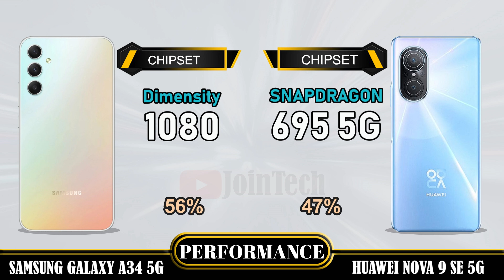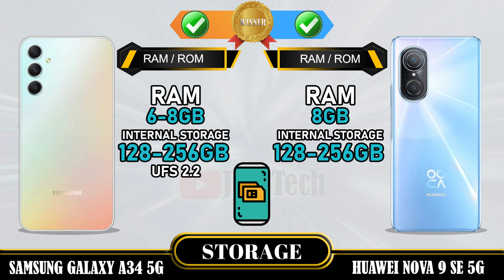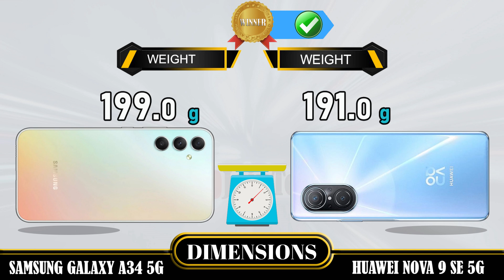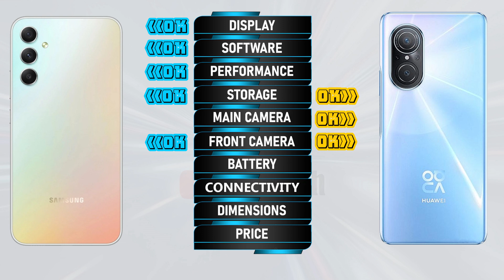SAMSUNG GALAXY A34 5G VS HUAWEI NOVA 9 SE 5G FULL SPECIFICATIONS COMPARISON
Samsung Galaxy A34 VS Huawei Nova 9 SE 5G | Comparison | Review | Unboxing | Price | Antutu Score
This is a detail Samsung Galaxy A34 first look as we give a full review with Samsung Galaxy A34 hands on specifications and Samsung Galaxy A34 feature. These data come from the manufacturer's laboratory. The actual data is affected by the test environment and is for reference only. You'll see the specs under the cover of the Samsung Galaxy A34 comparison review and Samsung Galaxy A34 unboxing all specs. Let us hear your Samsung Galaxy A34 first impressions and the different Samsung Galaxy A34 tests you carry out in the comments below, when JoinTech compares it with the Huawei Nova 9 SE 5G.
1. Credit: If i have been used in this video some Google Data (Images, Music, Clip Art and Short Videos etc.) are just used for illustrative purposes only and nothing. Thank you so much to the respectful owners for providing it.
2. We cannot guarantee that the information in this video is 100% correct. Please help correct this and provide positive feedback.
🔔 Turn on the bell for new upload notification 🔔
Please To:
► Video Content :
00:00 Intro
00:21 Best Display?
01:20 Best Software?
01:35 Best Performance?
02:03 Best Storage?
02:19 Best Main Camera?
02:48 Best Front Camera?
03:13 Best Battery?
03:34 Best Connectivity?
04:14 Best Dimensions?
04:43 Best Price?
04:52 Best Result?
05:06 Outro

Samsung Galaxy A34 vs Huawei Nova 9 SE 5G full specifications
Huawei Nova 9 SE 5G vs Samsung Galaxy A34 full specifications
Samsung Galaxy A34 vs Huawei Nova 9 SE 5G comparison
Huawei Nova 9 SE 5G vs Samsung Galaxy A34 comparison
Samsung Galaxy A34 vs Huawei Nova 9 SE 5G
Huawei Nova 9 SE 5G Vs Samsung Galaxy A34